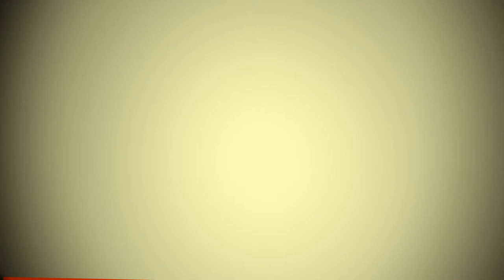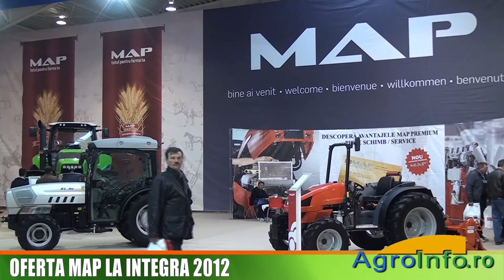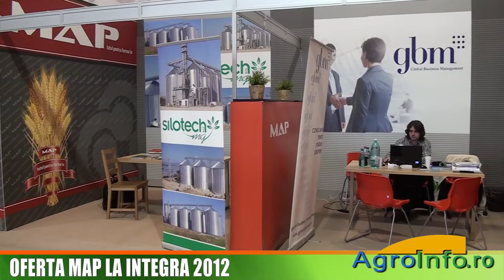Oferta MAP la Integra 2012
Interviu cu Mauro Frola, presedinte MAP